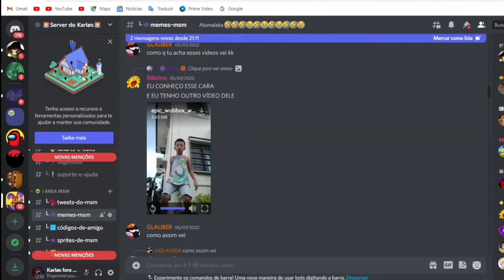WUBBOX ÉPICA DA VIDA REAL REVELADA??? | My Singing Monsters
Emoji chorando de: Anjel